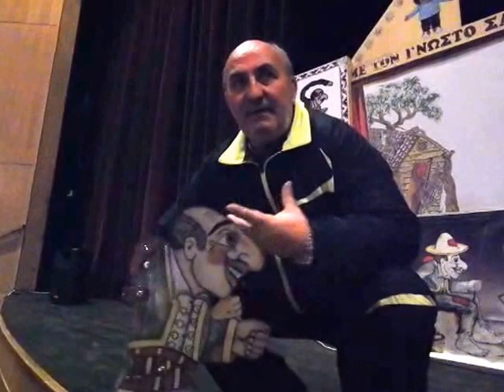Επεξήγηση χειριστηρίου Καραγκιόζη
Ο Καραγκιοζοπαίκτης Άρης εξηγεί τη λαβή και το εξάρτημα χειρισμού του Καραγκιόζη.